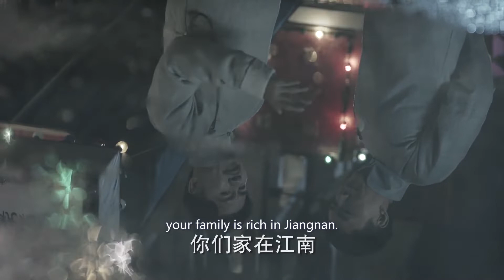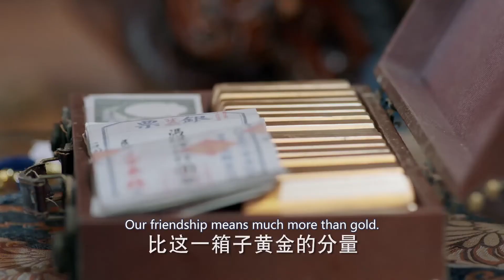【ENG SUB】💖Her Heroic Husband EP40 | Deng Lun, Li Yitong, Ren Yixuan, Hanson Ying | HitSeries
Her Heroic Husband

💙Synopsis:
Gu Hai Tang is a beautiful young woman of marriageable age. In search for her father's whereabouts, she arrives in Kunyang and encounters Yue Xuan, the Lang Family's second son.

An argument between them gets them uncomfortably acquainted with each other. Gu Hai Tang finds work at the Lang Family's rouge making factory and catches the eye of Yue Ming, the family's eldest son. In order to make her his bride, the Lang Family tricks Hai Tang into a fake wedding and when she finds out that she had married Yue Ming, she becomes hateful towards Yue Xuan for deceiving her.

Promising to cure Yue Ming's face in exchange for her divorce papers, Hai Tang gains her freedom. Yue Xuan is racked with guilt over his actions and comes to realize that he loves Hai Tang. He starts to pursue her once more but their love is both passionate and painstaking.

After Yue Ming recovers, his obsession spirals into hatred. He becomes the couple's rival in business and attempts to tear them apart. At the same time, the truth behind Hai Tang's father's disappearance begins to resurface.

Subtitles: English [CC]